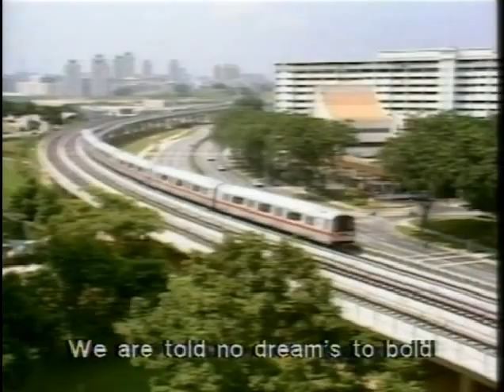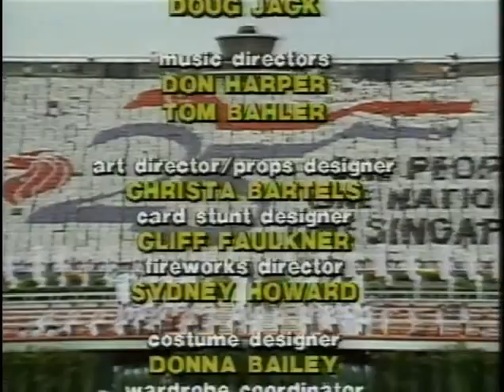Singapore 25th Anniversary (NDP 1990) Jubilee Spectacular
Singapore Jubilee Spectacular 1990 celebrating the 25th Anniversary of Independence @ National Stadium.
01:01 Arrival of PM Lee Kuan Yew
02:54 Arrival of President Wee Kim Wee  53:31 ...balloons
1:46:16 The Silver-Jubilee production of "One People, One Nation, One Singapore" was devised to celebrate the unity in diversity of the island nation, incorporating performances by Chinese, Indian and Malay groups who all unite under the flag of Singapore. (Directed by Spectak's Ric Birch)
1:48:33 Fireworks 1:58:12 National Anthem

- Commentators: Norman Lim, Lee Yoke Ling, Zakiah Halim -
--- Copyright: Singapore Broadcasting Corporation (SBC) ---

- Uploaded by Billy Neo -